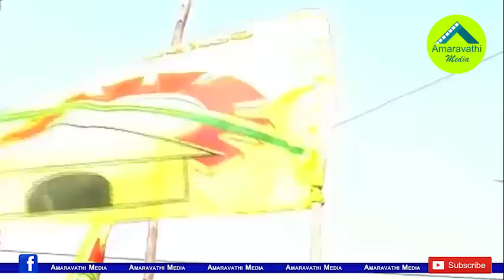ఇంచార్జి పదవి కోసం వైసీపీ లో ట్రయాంగిల్ ఫైట్ || YSRCP Party leaders fight between Incharge post